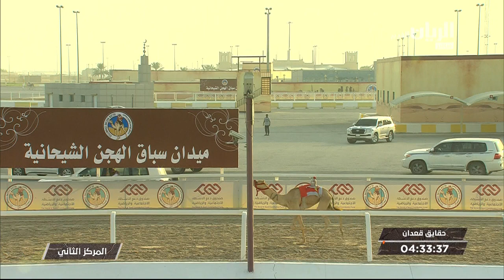ش16 سباق الحقايق الأشواط (العامة) المحلي الثالث مساء 11-10-2018